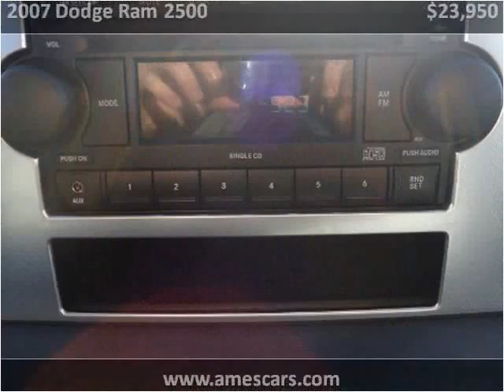2007 Dodge Ram 2500 Used Cars Ames IA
This 2007 Dodge Ram 2500 is available from Amescars.